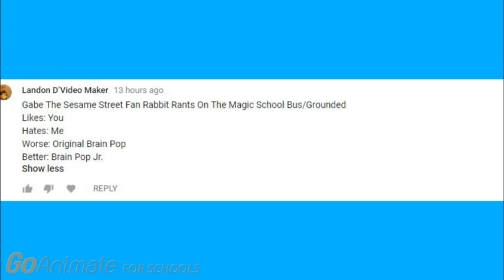Rabbit rants on The Magic School Bus/grounded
Original upload date: Possibly on March 8, 2018.

Requested by Starfire&ScroogeMcDuckFanatic 2005.

And I hope to get Magic School Bus Visits the Human Body (A game I grew up with) on PC soon.